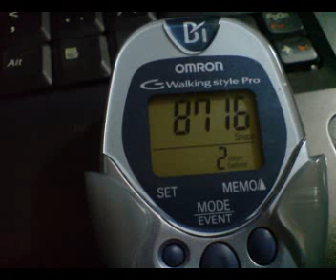ctrygirl555,30,2011 OH MY GOODNESS I FEEL BETTER.wmv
Lets talk,